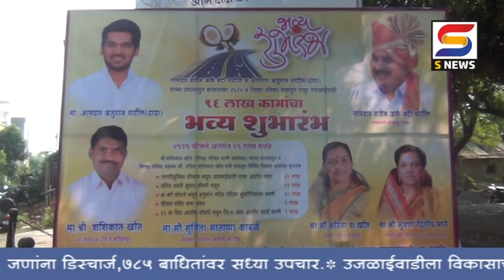उजळाईवाडीला विकासाचं रोल मॉडेल बनवणार.आ. ऋतुराज पाटील यांची ग्वाही.